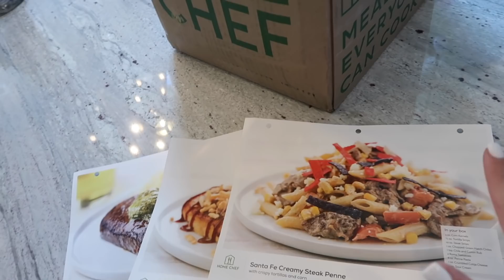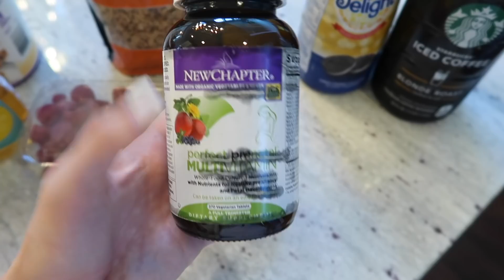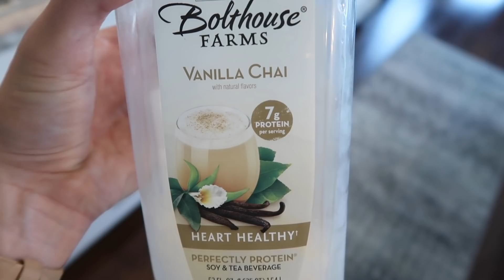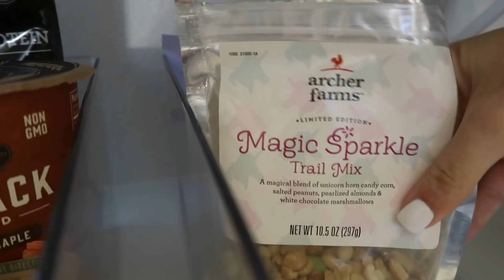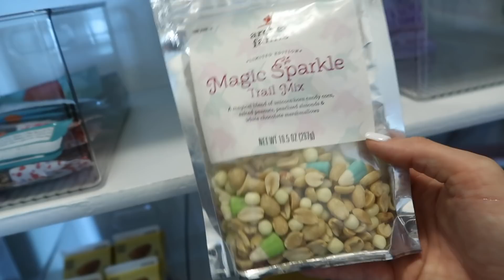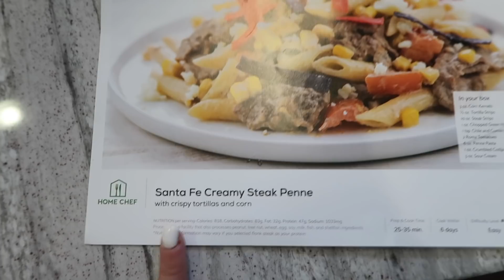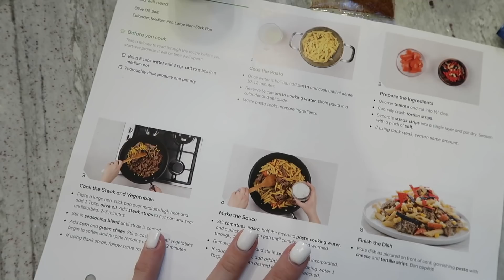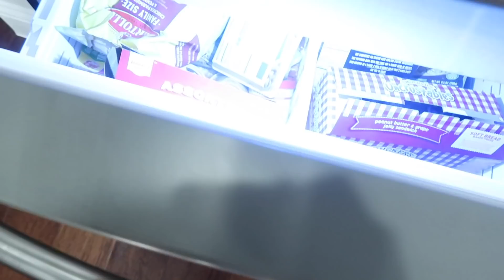WHAT I EAT IN A DAY PREGNANT IN THE THIRD TRIMESTER | Tara Henderson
and enter my code TARA80FREE to get $20 off your first four boxes, for a discount of $80 total - the best discount Home Chef has ever offered Hurry and get this offer while it lasts!

Tara Henderson
190 E. Stacy Rd

POSHMARK: @Tarahendo

Xx
Tara